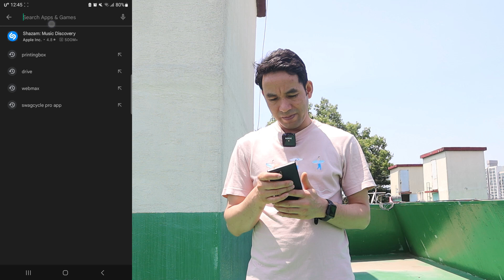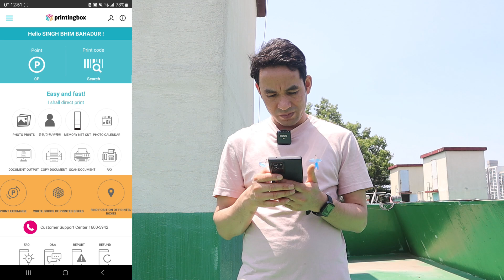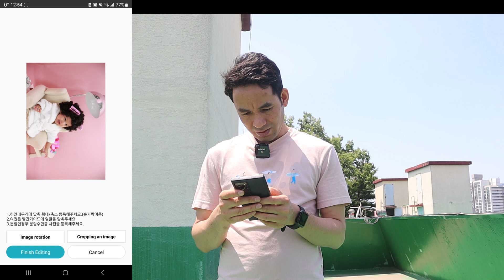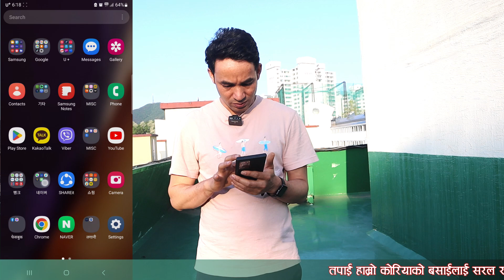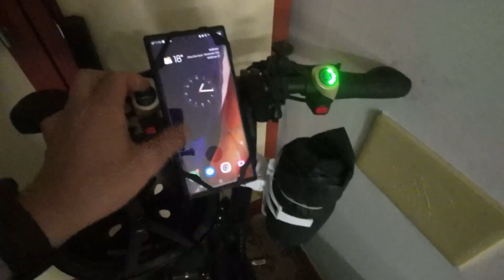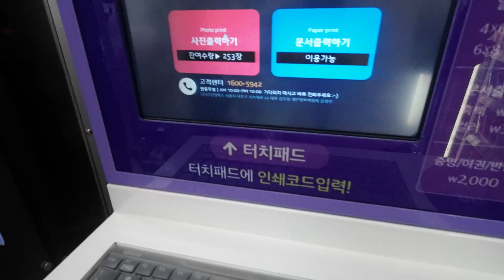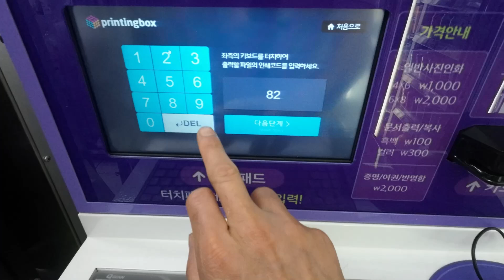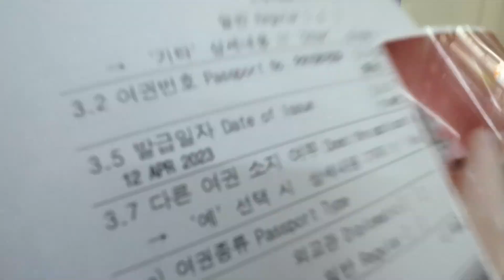घर नजिक भएको CU 편의점 बाट आफैले प्रिन्ट गर्ने तरिका || 24 Hour Print Service ||프린팅박스 이용법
More informative videos :

For E7-4 visa watch these videos :

 • E7-4 VISA

For 사회통합프로그램(KIIP) :

 • 사회통합프로그램(KIIP)

For more line phone videos in Korea :

 • Line Phone Korea